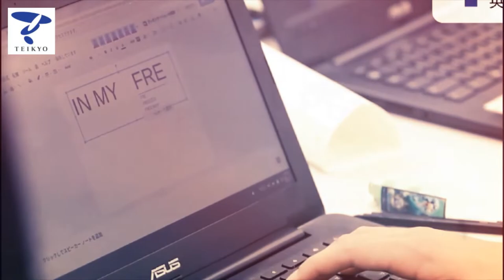Welcome to Teikyo University Kani High School!